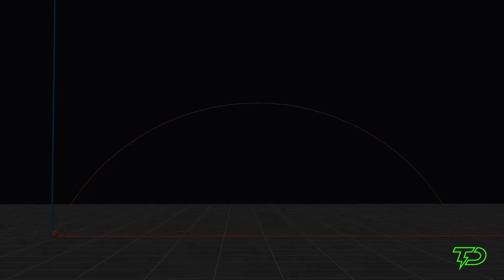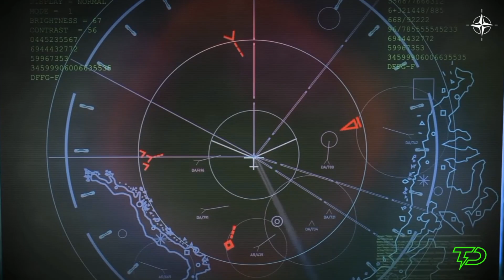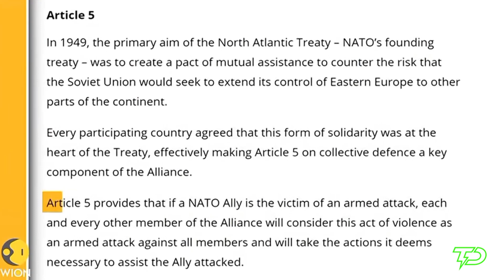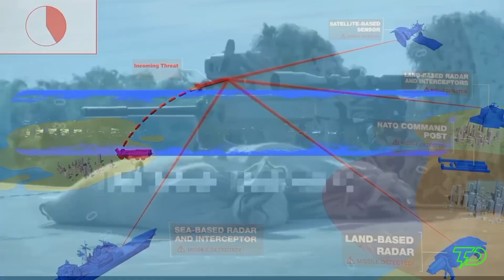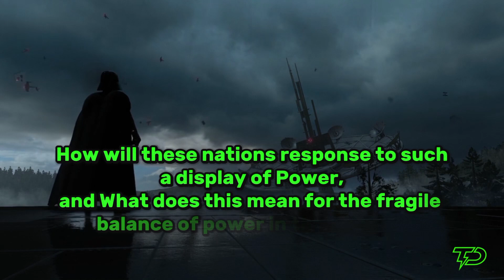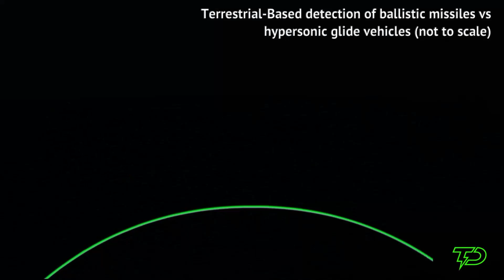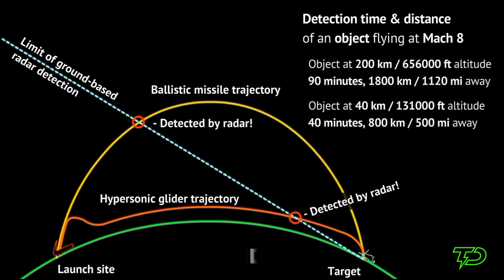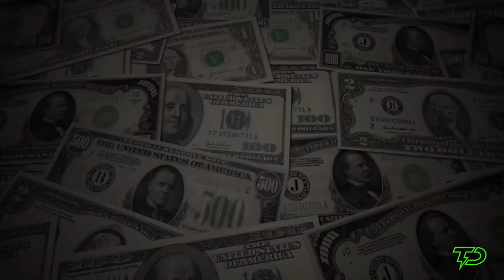Hypersonic Missile TAKEOVER: Is Russia Leading?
Get ready to dive into an exciting and eye-opening video about the world of hypersonic missiles! In this video, we're taking a deep look at Russia's recent move to send jets armed with these super-fast missiles to patrol the Black Sea. Discover why this is a big deal and how it's shaking up global politics!
We're talking about missiles that can fly at unbelievable speeds – imagine going from Los Angeles to New York in just 30 minutes! We'll explore the incredible features of hypersonic missiles, like their amazing speed and maneuverability, and why they're causing so much tension between major powers like Russia, the U.S., and NATO.

This isn't just about missiles; it's about the potential for a new kind of warfare and what it means for all of us. So, if you're curious about how these developments could affect global security and want to stay informed, don't miss out on this video.